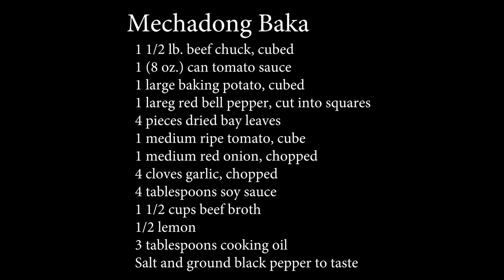How to Cook Mechadong Baka (Beef Mechado)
Mechadong Baka is also Known as Beef Mechado. It is a Filipino beef stew dish that looks similar to kaldereta and afritada. So, what makes this dish different? I think that the addiiton of lemon or calamansi made it a bit different from the others.

This is a quick version on how to cook mechado because I used a pressure cooker. It only took me 20 minutes to make the beef tender and an additional 15 minutes more to complete the entire dish.

I love my mechado with warm white rice and I like to put more sauce on top of the rice.

Tara! Kain na tayo.

Here are the ingredients for this Mechadong Baka Recipe:

1 1/2 lb. beef chuck, cubed
1 (8 oz.) can tomato sauce
1 large baking potato, cubed
1 lareg red bell pepper, cut into squares
4 pieces dried bay leaves
1 medium ripe tomato, cube
1 medium red onion, chopped
4 cloves garlic, chopped
4 tablespoons soy sauce
1 1/2 cups beef broth
1/2 lemon
3 tablespoons cooking oil